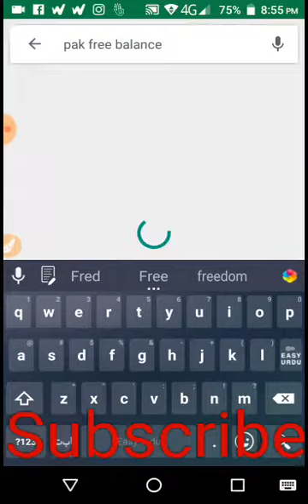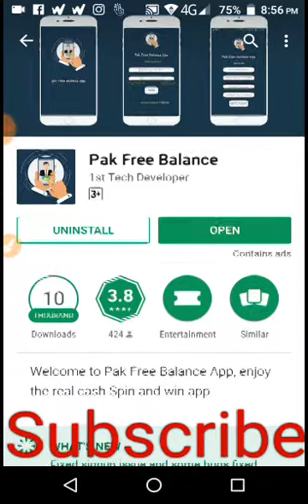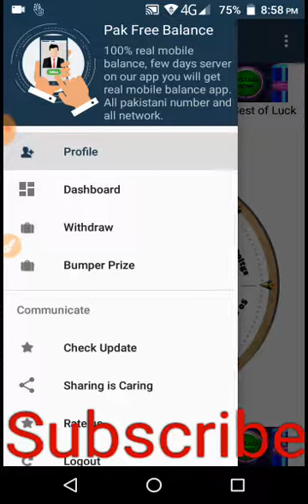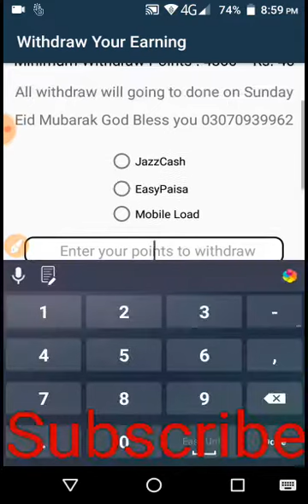How to Get Free Balance for Jazz Telenor & Zong Part 2 | 2018 New Code